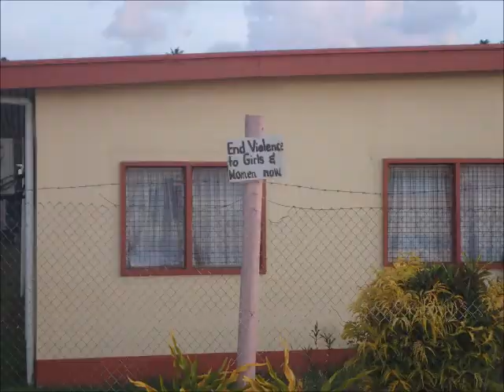PARADISE TAVEUNI RESORT FIJI 2015